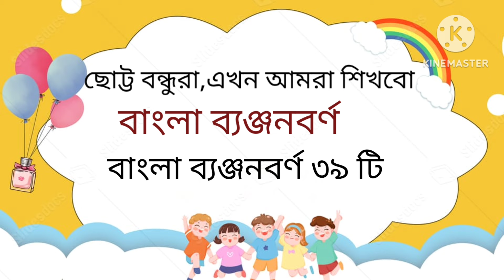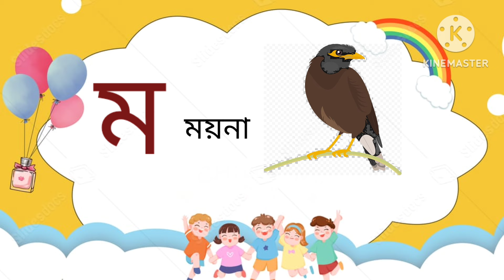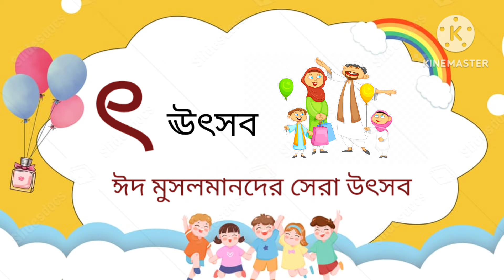বাংলা ব্যঞ্জনবর্ণ। ক খ গ ঘ ব্যঞ্জনবর্ণ শুদ্ধ উচ্চারণ শিখি। Bangla Alphabet। Bangla Benjonborno।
ক খ গ ঘ  শিখি। অ আ ই ঈ  শিখি। বাংলা বর্ণমালা শিক্ষা। বাংলা ব্যঞ্জনবর্ণ শিক্ষা। বাংলা স্বরবর্ণ শিখি। Bangla Alphabet। Benjonborno।
ব্যঞ্জনবর্ণ শুদ্ধ উচ্চারণ।
বাচ্চাদের মৌলিক শিক্ষার জন্য এই ভিডিওটি খুবই উপযুক্ত। বাংলা ব্যঞ্জনবর্ণ শিখান এই ভিডিও এর মাধ্যমে। আকর্ষণীয়ভাবে উপস্হাপন কটা হয়েছে এই ভিডিওটি।

Lets learn Bangla AlphabAlphabet. Bangla consonant (ব্যঞ্জনবর্ণ) learning. Very much effective for the child.learn best way of pronouncing of ব্যঞ্জনবর্ণ।